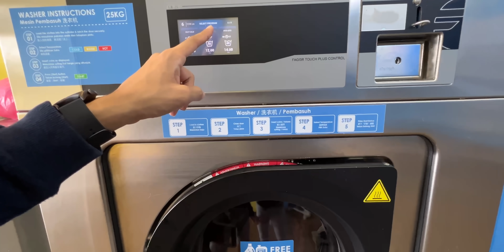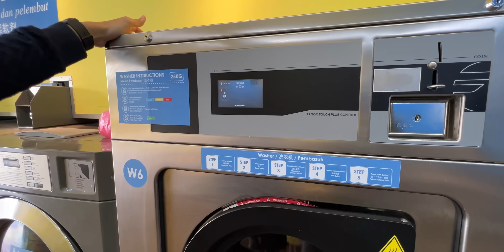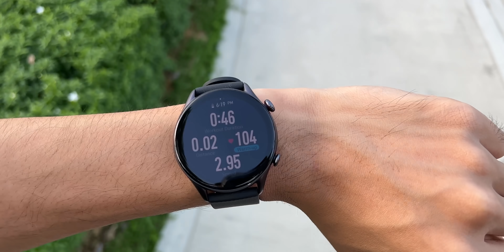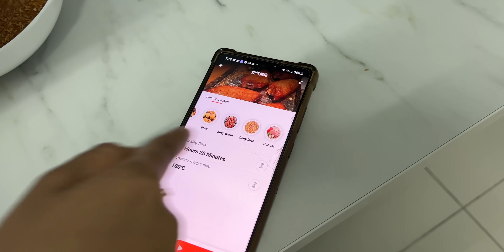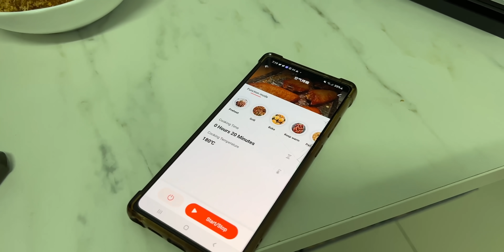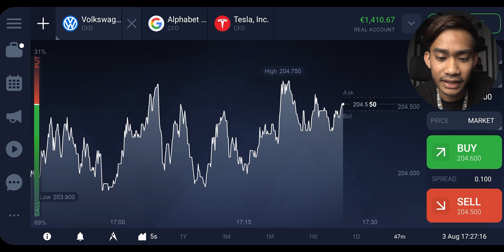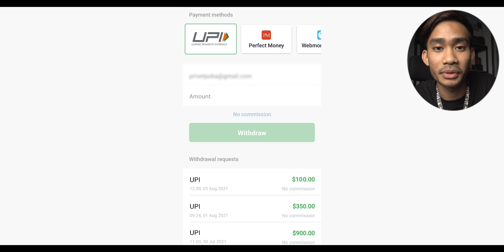VLOG: Kepeng Kawen | Minie Sakit Menggelupur Satu Rumah😿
Tahniah Kepeng dah kahwin, dah jadi suami orang! Btw kesian Minie guys. Tak boleh makan makanan sembarangan. Pray for Minie.

TIMESTAMP
0:00 Intro
0:23 Kenduri Kepeng
0:53 Minie Muntah
1:50 Barang Nak Jual
2:35 Kenapa Minie Muntah
3:53 Beli Royal Canin
4:41 Cuci Muntah Minie
5:04 Jam Ada GPS
9:36 Ochie Cakar Langsir
10:09 Oven RM1000
13:48 IQ Option
15:29 Ayam Hangus Haha